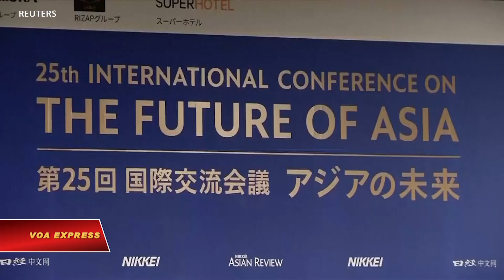Đông Nam Á cân nhắc thương chiến Mỹ-Trung (VOA)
Tin tức Nếu không vào được VOA, xin các bạn hãy vào để vượt tường lửa. Các nhà lãnh đạo Châu Á hôm 30/5 cân nhắc tranh chấp thương mại đang diễn ra giữa Hoa Kỳ và Trung Quốc tại Hội nghị Tương lai Châu Á ở Tokyo.

Thủ tướng Malaysia, Mahathir Mohamad, kêu gọi Mỹ chớ khiêu khích Trung Quốc bằng cách gửi tàu chiến hoặc ép Bắc Kinh vào bàn thương lượng, đồng thời nói thêm rằng Malaysia có thể tận dụng công nghệ của Huawei.

Thủ tướng Campuchea, Hun Sen, nói rằng Trung Quốc làm rất tốt việc gửi kèm viện trợ với các khoản vay mà họ cung cấp.

Phó Thủ tướng Singapore Vương Thụy Kiệt cho rằng thế giới sẽ không thể vận hành nếu bị chia ra thành hai khối với các hệ thống riêng biệt, công nghệ và kinh tế.

Căng thẳng thương mại giữa Trung Quốc với Hoa Kỳ tăng nhiệt cao độ đầu tháng này sau khi chính quyền Trump tố cáo Bắc Kinh nuốt lời với các cam kết đã đưa ra về chuyện thay đổi cơ cấu trong cách thực hành kinh tế và Mỹ sau đó đã ban hành chế tài thương mại đối với Huawei.